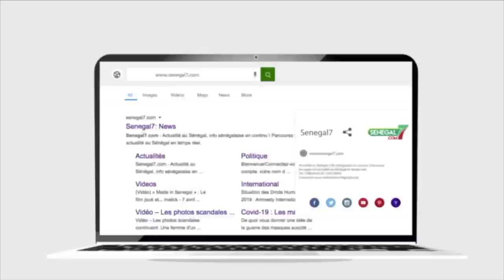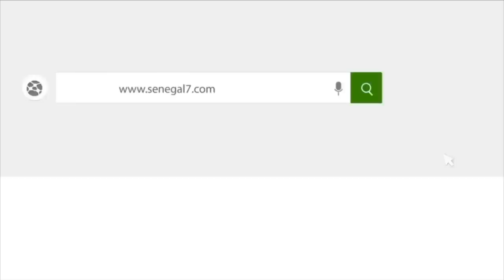Intégralité du discours de Capitaine Touré en Wolof